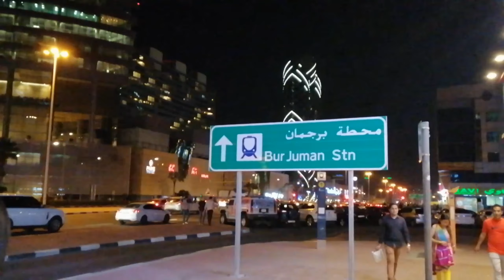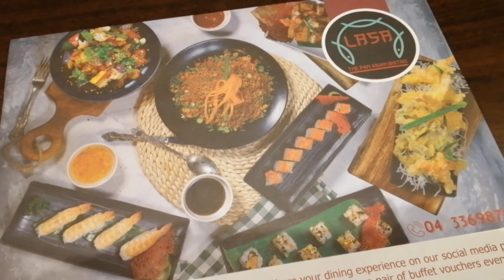Nag-gatecrash kami | Surprise Birthday Dinner | DSeb in Dubai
Post birthday celebration of Rolando & April. Rolando gathered us and made a surprise dinner for April, as part of their week long birthday celebration.

Location: Lasa Buffet Restaurant, Burjuman, Dubai, UAE